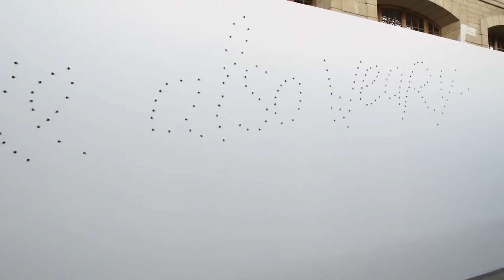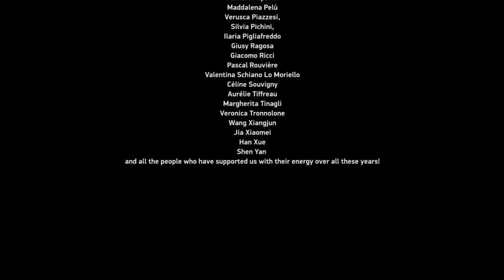Follia Continua ! - Les 25 ans de GALLERIA CONTINUA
Le CENTQUATRE-PARIS
GALLERIA CONTINUA, San Gimignano / Beijing / Les Moulins / Habana

Direction artistique José-Manuel Gonçalvès

Exposition du 26 septembre au 22 novembre 2015

Le CENTQUATRE – PARIS, 5 rue curial 75019 Paris